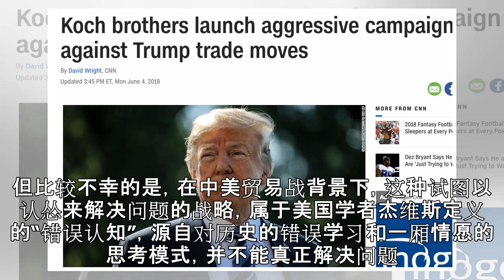美国来势汹汹 中国韬光养晦就等于“认怂”吗？